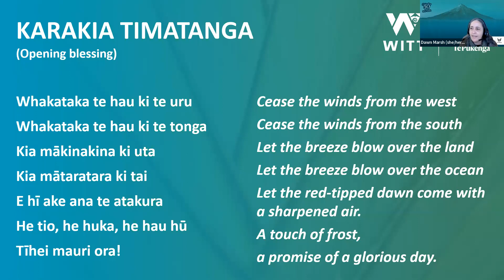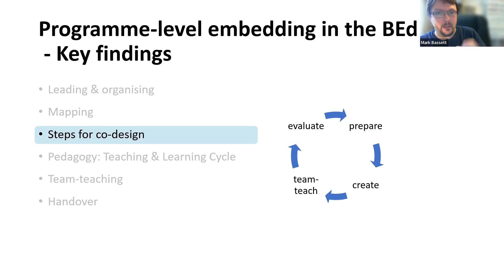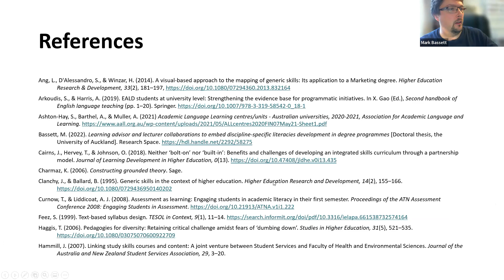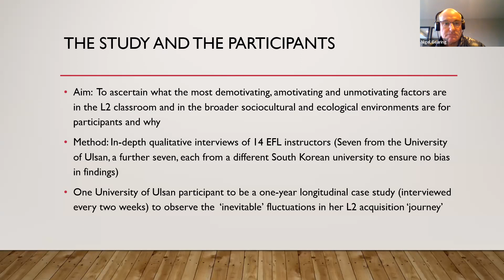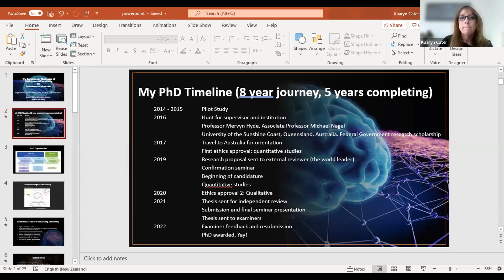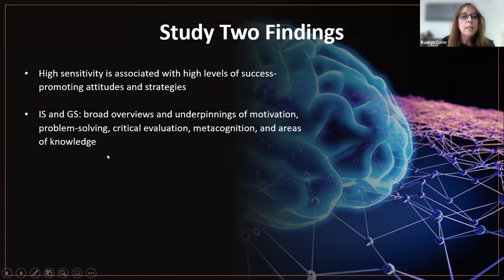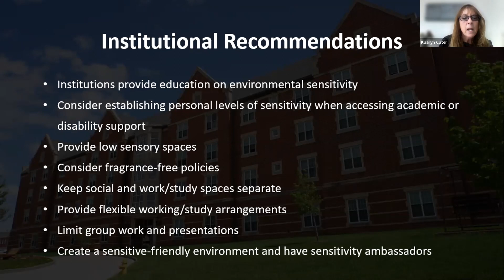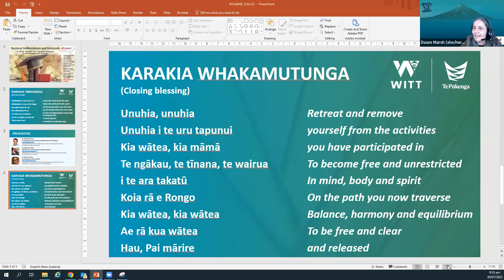Doctoral Deliberations and Decisions: Is a PhD “Doable” for Learning Advisors?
A recording of the ICALLD Symposium-Over-Time session hosted by ATLAANZ on 20 July 2022. Presenters were:
Dr Mark Bassett: Learning advisor and lecturer collaborations to embed discipline-specific literacies development in degree programmes
Dr Nigel Gearing: PhD by publication: Factors affecting the motivation of EFL instructors living permanently in South Korea to learn Korean
Dr Kaaryn Cater: The benefits and challenges of environmental sensitivity for postsecondary learners: Implications for education policy, practice and institutions